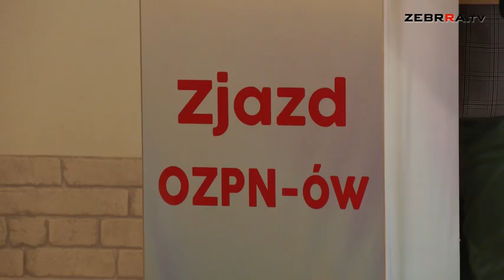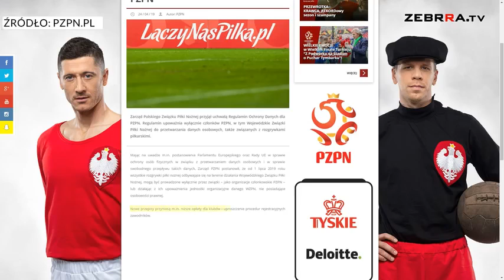PZPN podjął uchwałę - czy Okręgowe Związki Piłki Nożnej przestaną istnieć?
Prezesi i przedstawiciele Okręgowych Związków Piłki Nożnej z całego kraju, politycy, włodarze klubów, a także działacze piłkarscy spotkali się w czwartkowe popołudnie w Wielogórze, aby porozmawiać na temat ostatniej uchwały Polskiego Związku Piłki Nożnej. Inicjatorem wspólnej debaty był prezes Radomskiego Okręgowego Związku Piłki Nożnej, Sławomir Pietrzyk.

Pod koniec kwietnia br. PZPN przyjął uchwałę, według której od 1 lipca 2019 roku jedynie członkowie PZPN, w tym Wojewódzkie Związki Piłki Nożnej będą upoważnione do przetwarzania danych osobowych związanych z rozgrywkami piłkarskimi. Działacze tłumaczą swoją decyzję regulacjami Parlamentu Europejskiego i Rady Unii Europejskiej w sprawie ochrony danych osobowych RODO. W praktyce oznacza to, że wszystkie rozgrywki ligowe – począwszy od dzieci aż po seniorów – będą prowadzone przez wojewódzkie związki, a co za tym idzie Okręgowe Związki Piłki Nożnej przestaną funkcjonować w dotychczasowej formie. Dla wielu z nich może to oznaczać koniec działalności, a w najlepszym wypadku przekształcenie w terenowe biura związku wojewódzkiego. Zdaniem PZPN wprowadzone zmiany przyniosą wiele oszczędności.